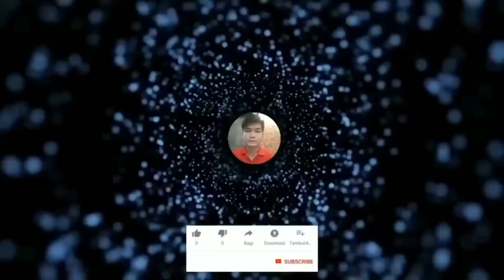P.8 Cô Út Cựu Hội Đâu Là Điển Pháp Vô Vi || Bài Pháp Đêm Ngay Tại Tổ Đình Khiến Mọi Người Bất Ngờ.